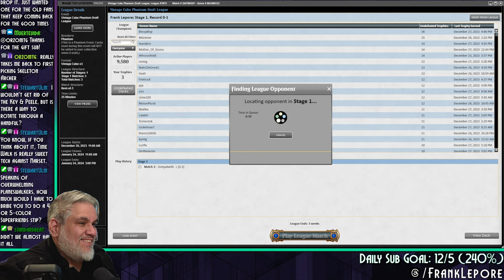Massacre Girl can actually get some work done... | Magic Online Vintage Cube Draft